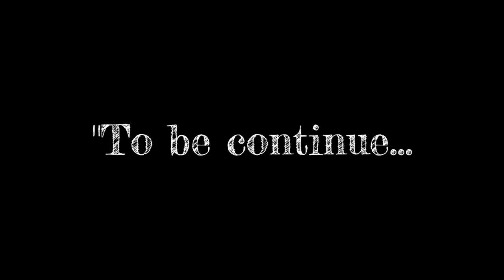Khasi Short Film | ka Daw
part 2